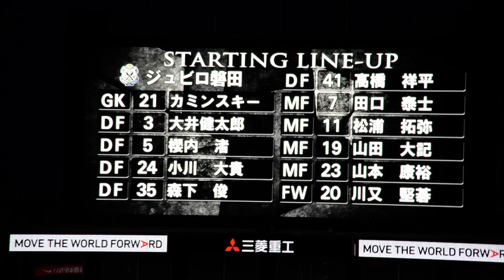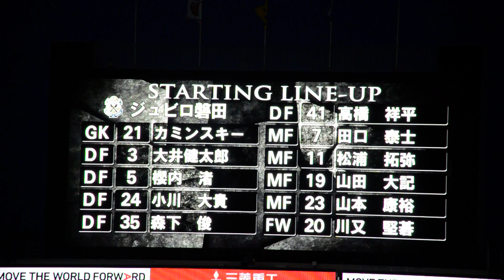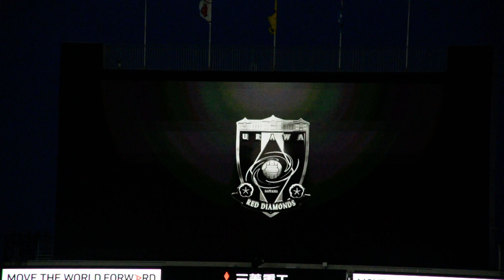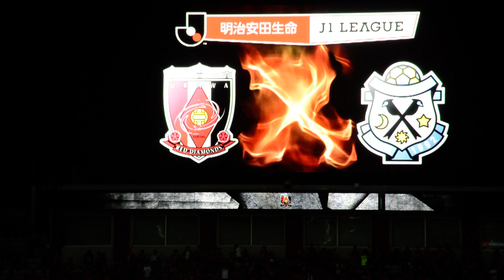スタメン発表 2018.8.15 浦和レッズvsジュビロ磐田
2018 明治安田生命J1リーグ 第22節
浦和レッドダイヤモンズ　対　ジュビロ磐田
2018年8月15日 19時00分　埼玉スタジアム2〇〇2

1 西川周作
31 岩波拓也
22 阿部勇樹
5 槙野智章
46 森脇良太
10 柏木陽介
16 青木拓矢
3 宇賀神友弥
9 武藤雄樹
12 ファブリシオ
30 興梠慎三

SUB
28 福島春樹
26 荻原拓也
27 橋岡大樹
11 マルティノス
15 長澤和輝
38 菊池大介
20 李　忠成

選手交代
59分 10 柏木陽介→15 長澤和輝
73分 46 森脇良太→38 菊池大介
86分 30 興梠慎三→26 荻原拓也

浦和レッズ 4-0 ジュビロ磐田
55分　12 ファブリシオ
61分　12 ファブリシオ
85分　5 槙野智章
90分　12 ファブリシオ

主審
山本雄大